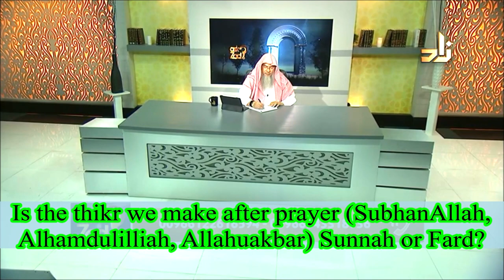Thikr after prayer Sunnah or Fard? | Sheikh Assim Al Hakeem